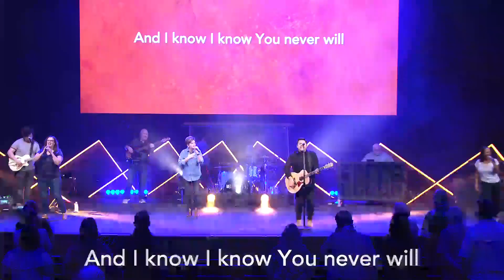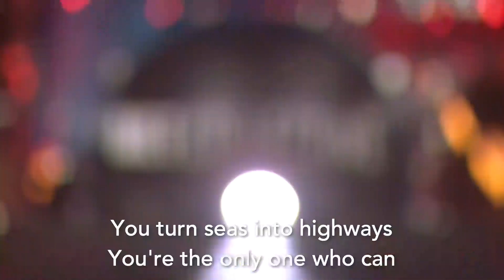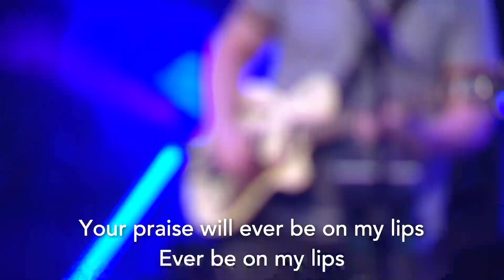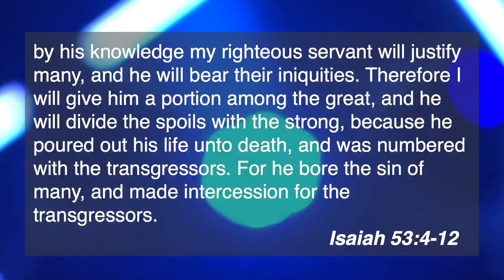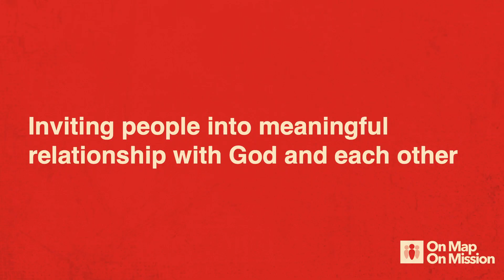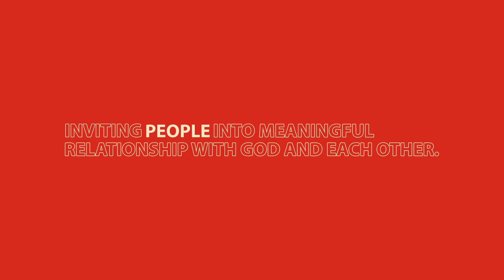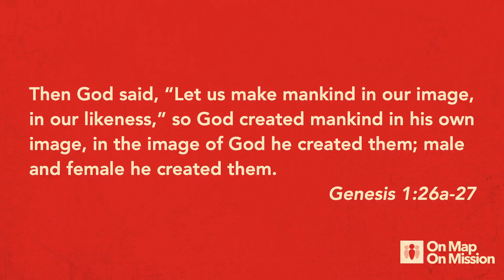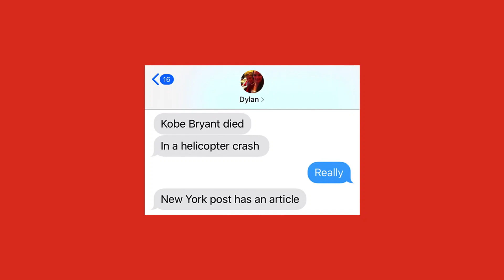The MET Church: On Map On Mission - Week 2 - People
Without people, we are not the church. Join us as we learn about how vital people are as we invite them into relationship with God and each other.